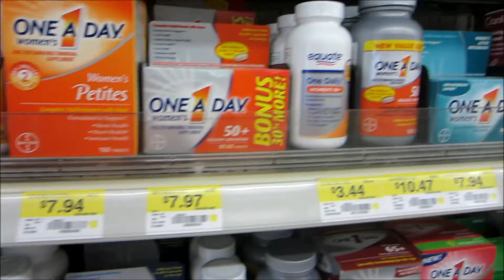Cooking Zoodles Low Carb!!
I made some zoodles!  It's a zucchini that's trimmed with a Vegetti and made to look like noodles.  It was yummy!
Follow me on the following social media sites for additional videos and pictures!